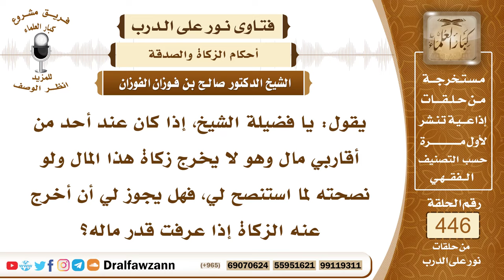6204- حكم إخراج الزكاة عن شخص لا يخرج زكاة ماله بدون علمه - الشيخ صالح الفوزان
"6204- يقول: يا فضيلة الشيخ، إذا كان عند أحد من أقاربي مال وهو لا يخرج زكاة هذا المال ولو نصحته لما استنصح لي، فهل يجوز لي أن أخرج عنه الزكاة إذا عرفت قدر ماله؟
الجواب: الجواب: لا يجزئه ذلك إلا إذن ذلك ووكَّلك بإخراجها أما إذا لم يوكلك ولم يأذن لك فإن إخراجك عنه لا يجزي كما تقدم في الجواب الذي قبل هذا.
السيرة الذاتية:
للاشتراك في قناة الشيخ صالح الفوزان

14_ الشيخ محمد أمين الشنقيطي
يتيوب

15_سماحة المفتي عبد العزيز آل الشيخ
 يوتيوب

رئيس الفريق
لمشروع كبار العلماء